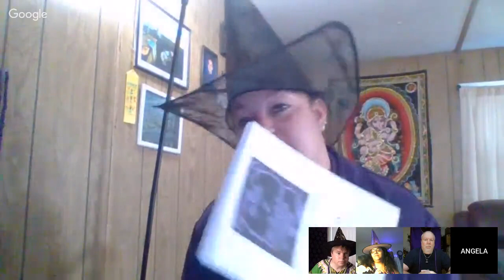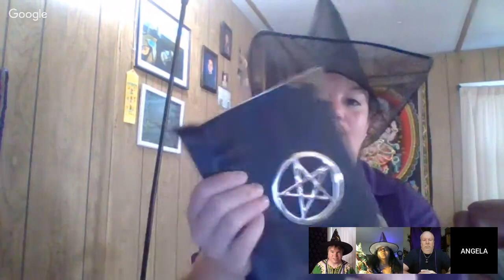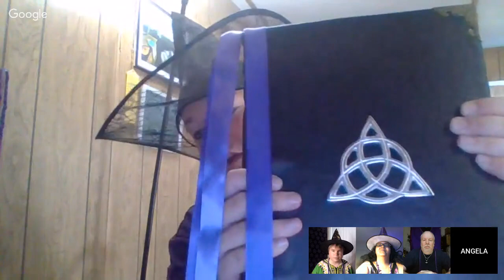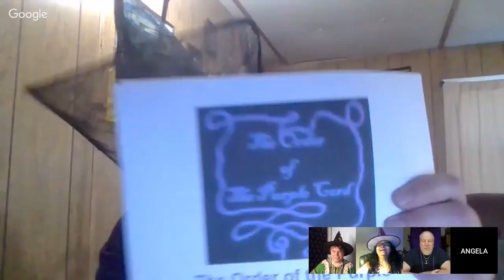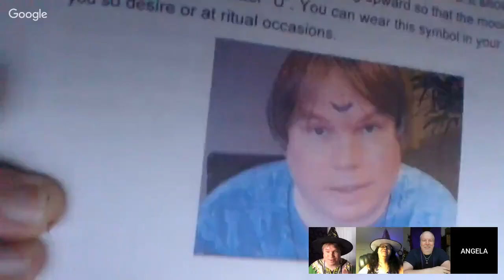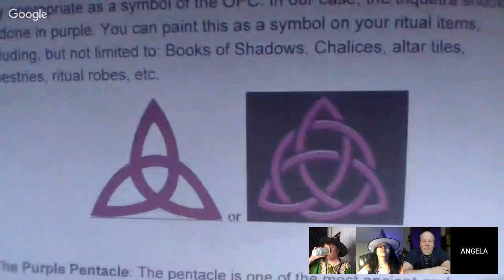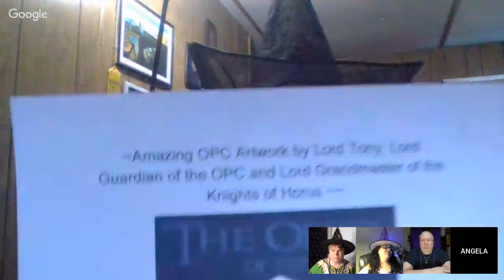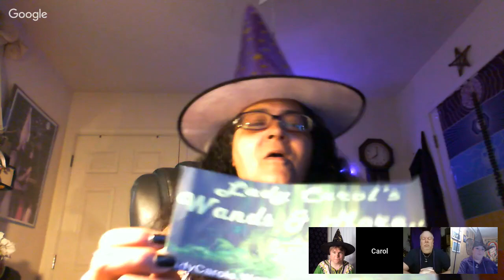"The Witching Hour" - LIVE - Wicca Q&A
Join us live for the Witching Hour where we talk about all things related to Wicca, Witchcraft, the Occult and Magick!